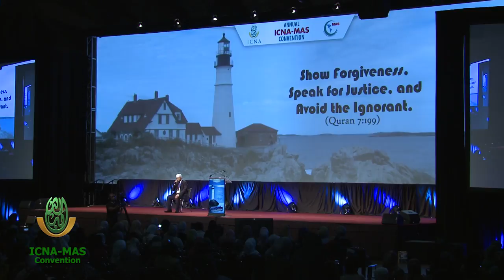Quranic Recitation by Imam Ali Tos (ICNA-MAS Convention)